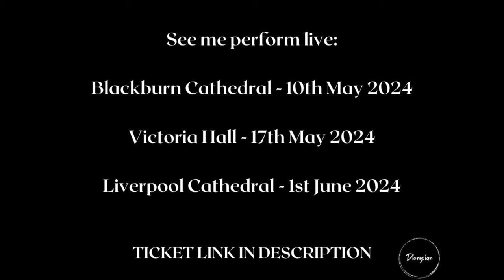Bad Romance by Lady Gaga (Organ Cover) - Full Version